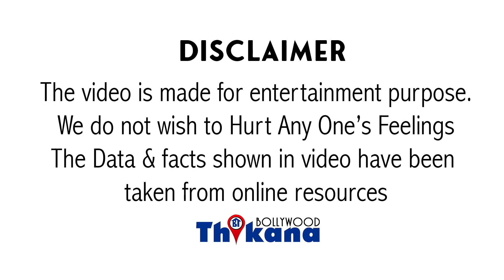Breaking । “अगर Radhe फ़्लॉप होती है तो “Radhe FLOP पे पहली बार बोला Salman Khan